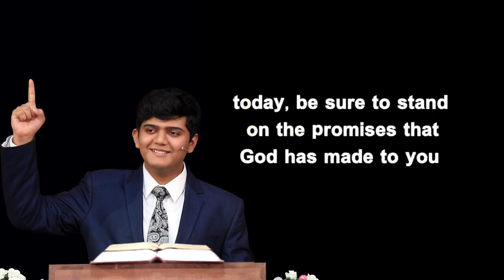Morning Time Blessing | Morning Promise | Shine Paul Blessing Words | July 3rd, 2023